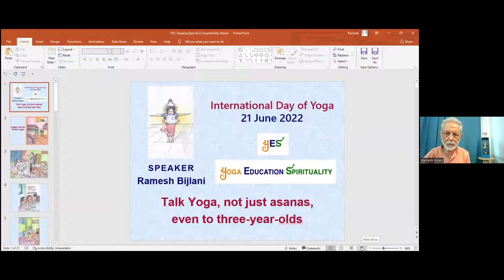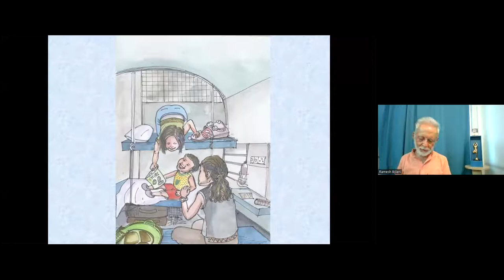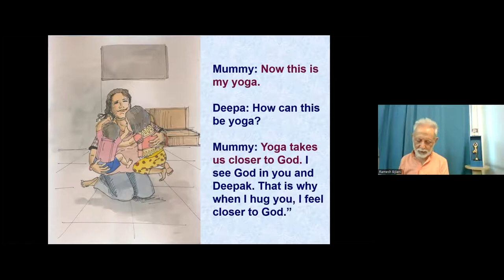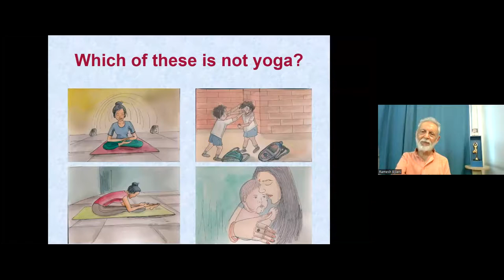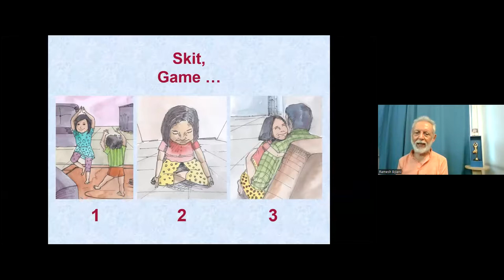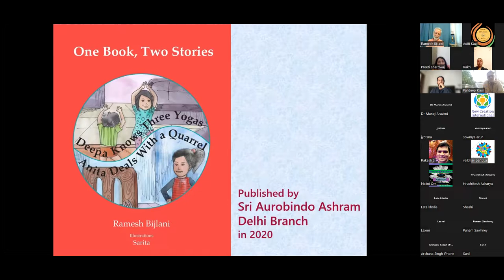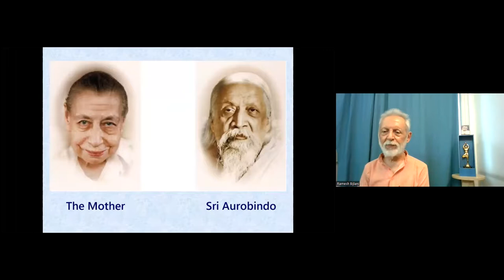Talk Yoga, not just asanas,even to three-year-olds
Celebrating International Day of Yoga with story telling by Dr Ramesh Bijlani
Session Recoring -  June 21 , 2022